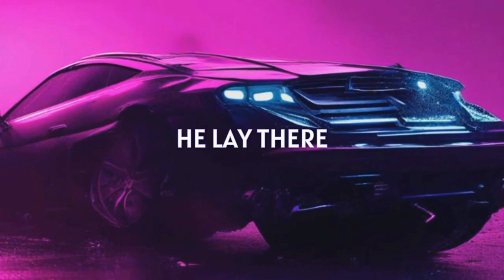My Deadly Switch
Real Life True Stories of Crime, Deception, Survival and Sometimes Strange Events, That May Be Spooky and Not So Spooky, to Keep You Up at Night, or Not:)

I had never seen Robert so angry before. It started out as a simple disagreement over which gaming console to order—he wanted the PlayStation 5, but I had already ordered the Nintendo Switch for the family. We were sitting in our old 2009 Dodge Charger, parked outside the Wendy's in Holland, Michigan. It was supposed to be a quick stop for lunch, but it quickly turned into a nightmare.

Please seek professional financial advice before purchasing any of the products in this video. We do our best to provide you with the information you need in our videos and we thank you for your support.  Money Brain is not a licensed financial advisor.  All results vary and every individual may achieve different results.  Please be advised that any information/education is not meant to substitute professional financial advice.